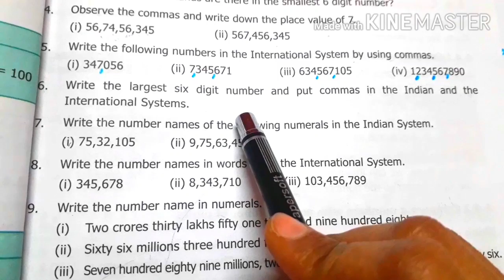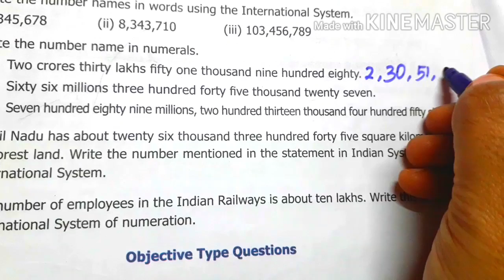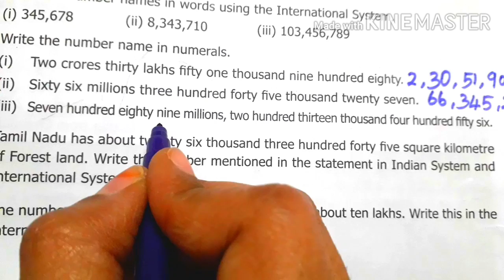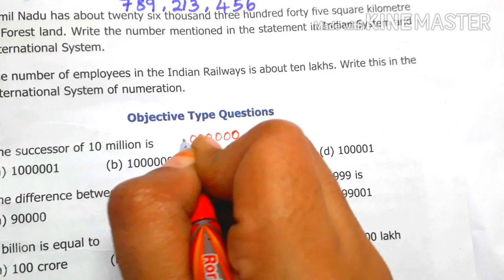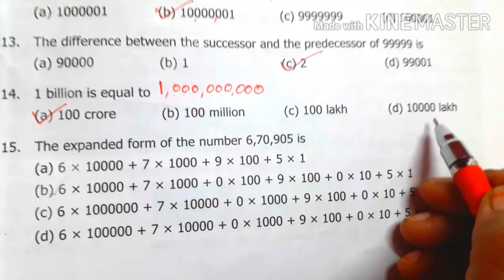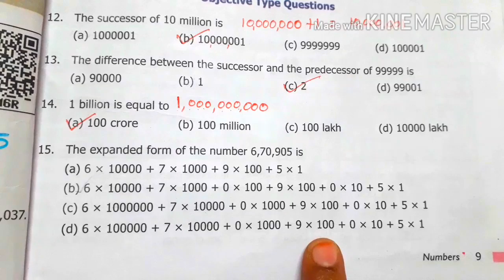6 std Maths -(unit 1)Numbers- Exercise 1.1( sum 6 to 11)- pg no 8,9-part 13- New Samacheer Syllabus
Term 1 6th std Maths (3 units) completed.
(Numbers, Introduction to Algebra,Ratio and proportion)

Chapter 2 Introduction to ALGEBRA fully completed. All the links are given below 👇 see  the videos.

Chapter 3 Ratio and proportion fully completed. All the links are given below 👇 see  the videos.